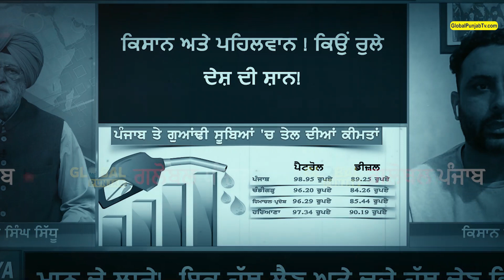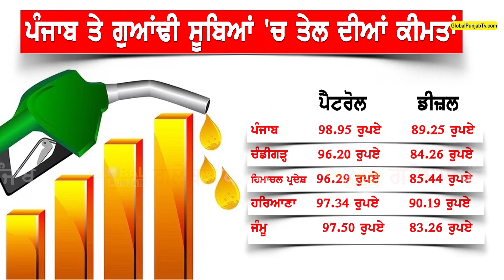ਮਾਨ ਦੇ ਲਾਰੇ ! ਇਕ ਹੱਥ ਲੈਣ ਅਤੇ ਦੂਜੇ ਹੱਥ ਦੇਣ ਵਿਚਾਰੇ ! ਰਾਜਪਾਲ ਨੇ ਮਾਨ ਤੋਂ ਮੰਗੇ ਚਿੱਠੀਆਂ ਦੇ ਜਵਾਬ !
Nazariya Debate: ਮਾਨ ਦੇ ਲਾਰੇ ! ਇਕ ਹੱਥ ਲੈਣ ਅਤੇ ਦੂਜੇ ਹੱਥ ਦੇਣ ਵਿਚਾਰੇ !
ਰਾਜਪਾਲ ਨੇ ਮਾਨ ਤੋਂ ਮੰਗੇ ਚਿੱਠੀਆਂ ਦੇ ਜਵਾਬ !
ਕਿਸਾਨ ਜੇਠ ਹਾੜ੍ਹ 'ਚ ਮੋਦੀ ਅਤੇ ਮਾਨ ਵਿਰੁੱਧ ਲਾਉਣ ਨਾਅਰੇ ! Global Punjab TV